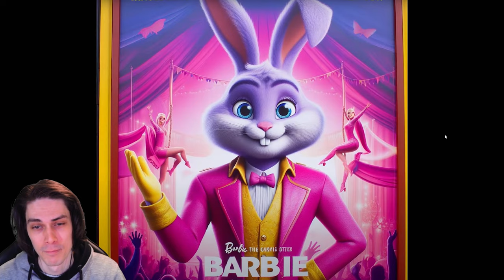The Amazing Digital Circus, but DISNEY MOVIE and Nickelodeon Cartoon!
Reaction to "The Amazing Digital Circus In AI Disney Pixar Movie Poster 2 💀💀" , "The Amazing Digital Circus: Pilot but 90s cartoon style" and "Mini Crewmate Kills The Amazing Digital Circus but WUBBOX | Among Us" by Chandler Green